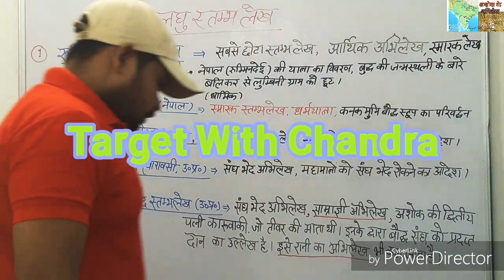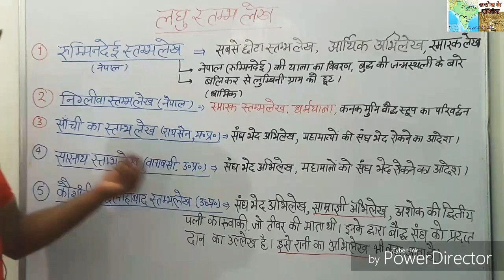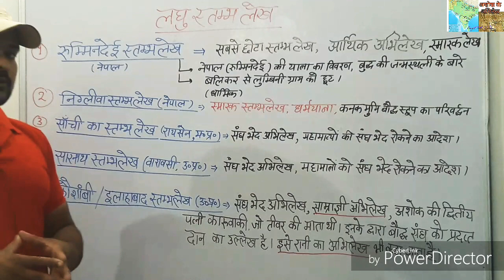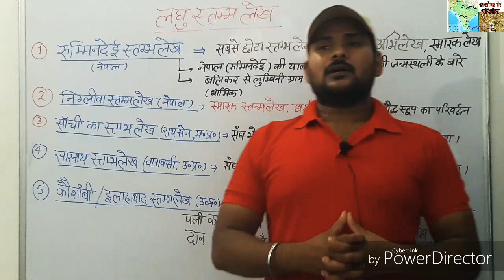अशोक के अभिलेख(लघु स्तंभ लेख)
शार्ट में